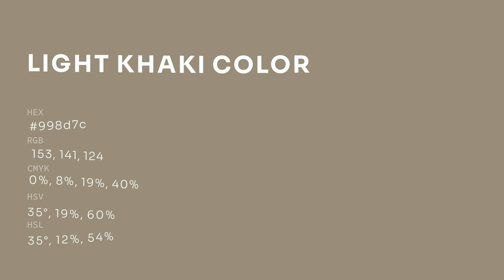Light Khaki color 998d7c hex color - Brown color - Cool color 998d7c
What color is Light Khaki ? 998d7c hex color - Brown color - Cool color 998d7c

Hex 998d7c Color Code is also known as Light Khaki color.